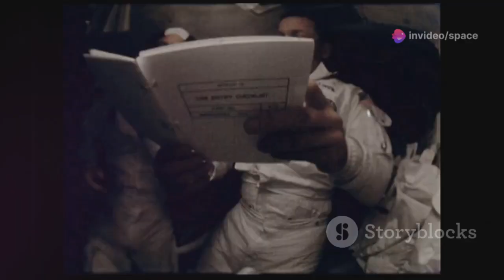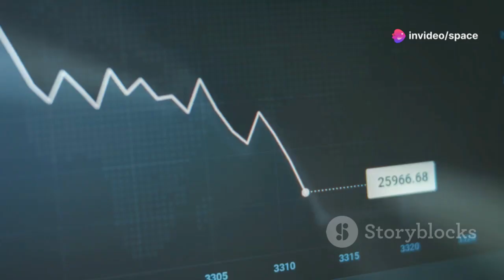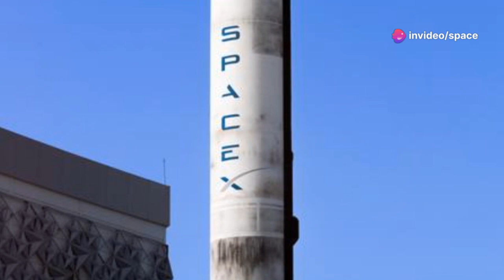Elon Musk Reveals TERRIFYING Discovery on Boeing Starliners Stranded Astronauts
Elon Musk has made a shocking revelation about Boeing's Starliner mission, where astronauts have been stranded in space due to technical malfunctions. The discovery has raised serious concerns about the future of space travel, highlighting the risks and challenges involved in manned missions. Musk's insights into the issue have intensified the debate between private space companies, with SpaceX's Crew Dragon program now under the spotlight for its reliability and safety measures in comparison. This alarming situation could reshape the dynamics of future space exploration and collaborations.